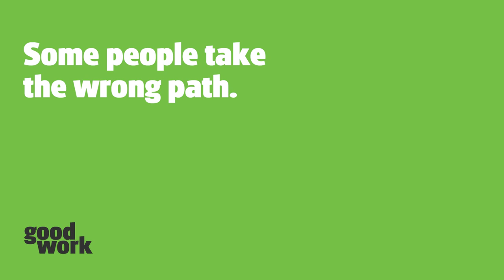Fulton Hogan Graduate Video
If you’ve arrived here, chances are you’re looking to kick-start your career. Well, you may be in luck. We’re looking for the best new grads to join our team, or as we like to say, our family. We’re all about the care factor at Fulton Hogan. We always do what’s best for our family and our environment.  You’ll get hands-on work experience across all aspects of our business to discover what role suits you best. We’ll help you tailor your career your way, so you can make a positive difference. How good is that?